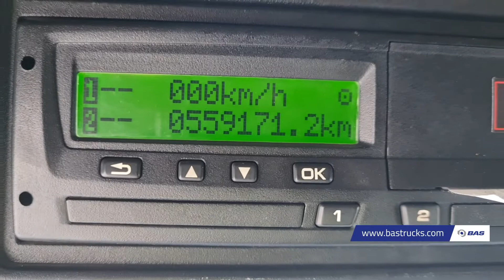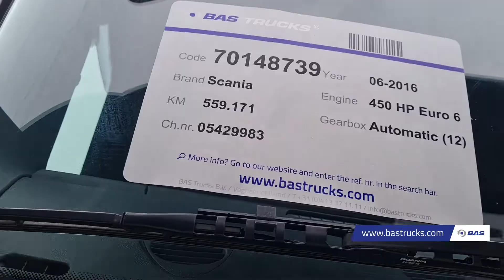70148739 Scania R